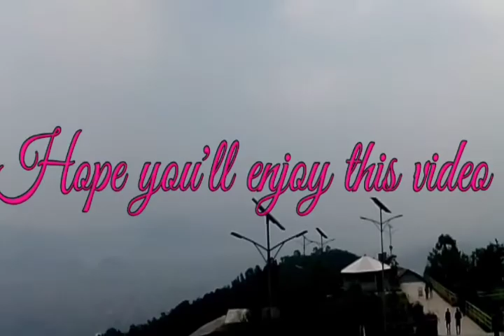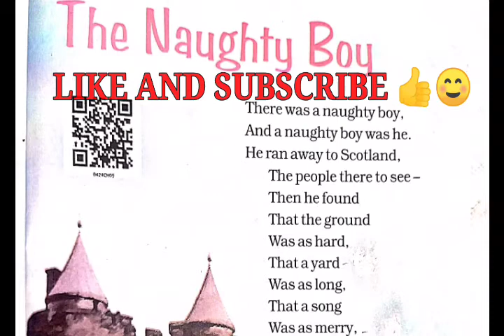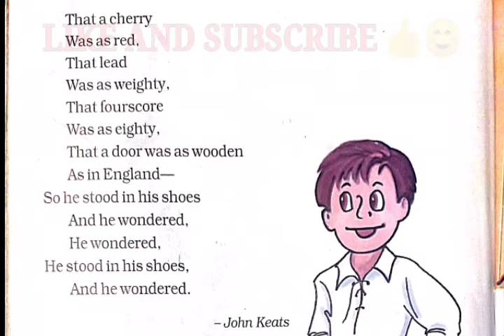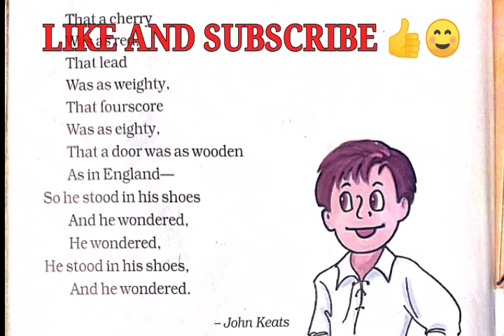THE NAUGHTY BOY 👦|| FULL EXPLANATION || UNIT-9 || ENGLISH NCERT || CLASS 4